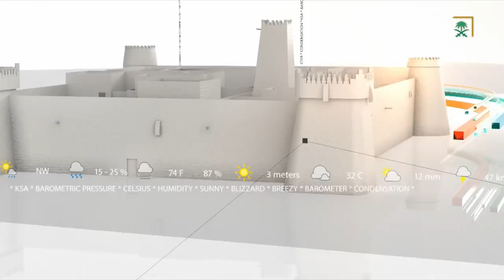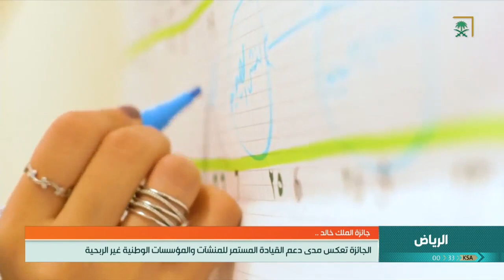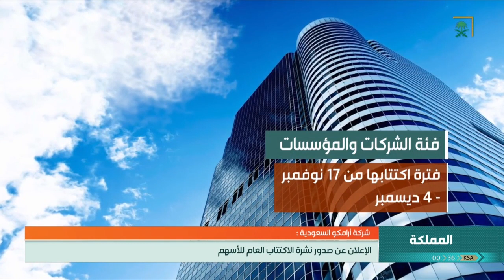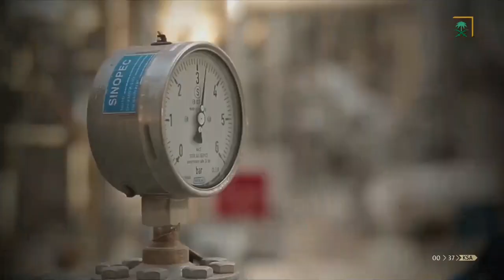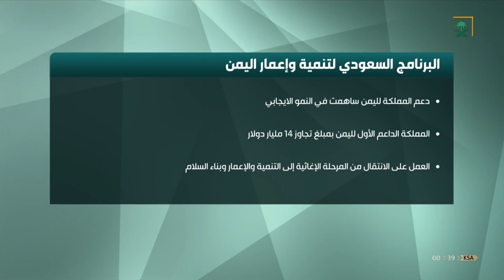نشرة الأخبار الأخيرة ليوم الأحد 1441/03/13هـ.